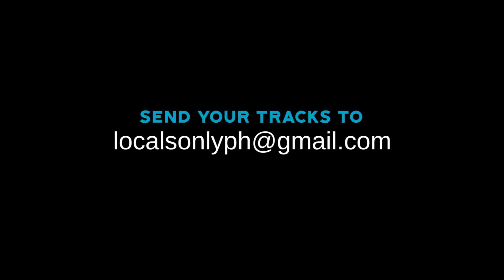LOCALS ONLY LIVE | Ashes to Ashes - Asch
Asch is the lovechild of modern, electronic, bossa nova and jazz music. The talented fusion of both old and new genres got into electronic dance music back in high school and started producing beats at the age of 16. Damn, this generation is getting immensely talented!